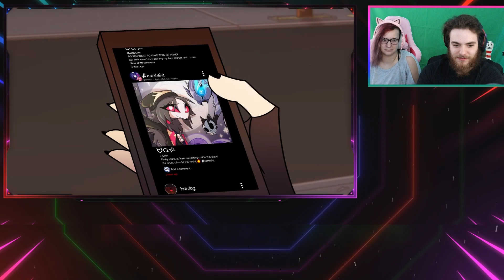HELLUVA BOSS SEEING STARS S2: Episode 2 Reaction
Original

Stalk My Medias